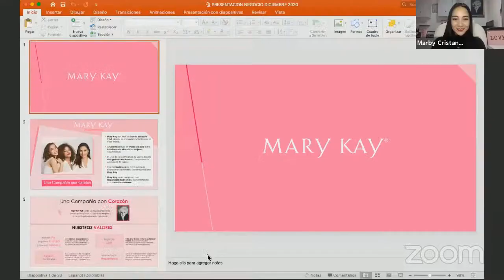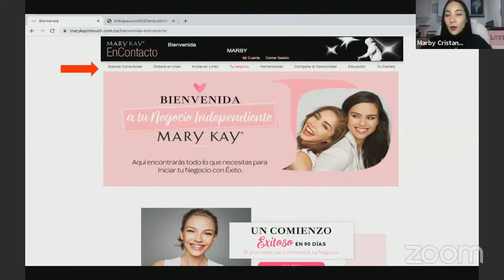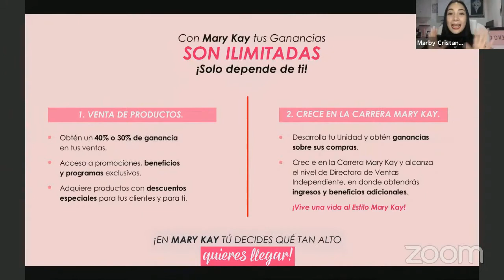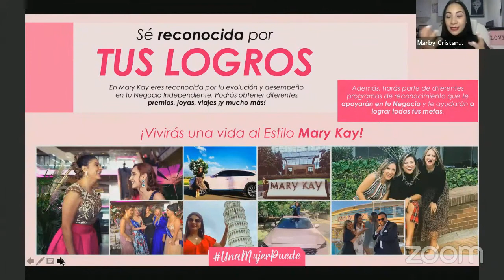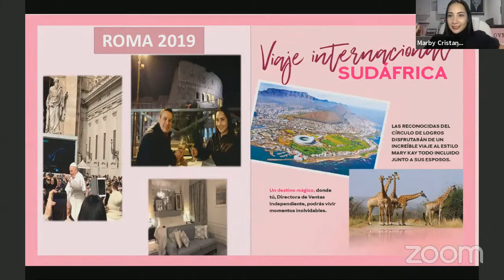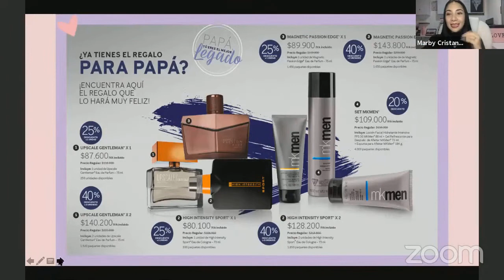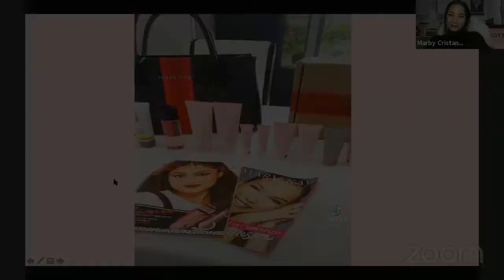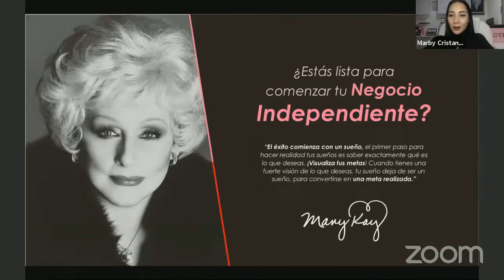OPORTUNIDAD DE NEGOCIO MARY KAY EN SOLO 20 MINUTOS CON LA DIRECTORA EJECUTIVA ELITE MARBY CRISTANCHO